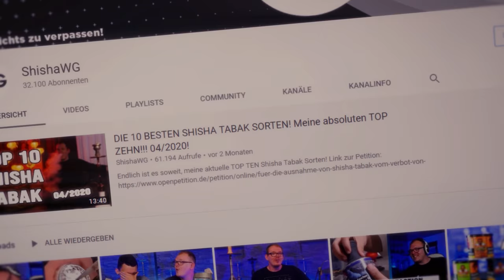Hookain Mango Loco - Mango Energy Flavor!